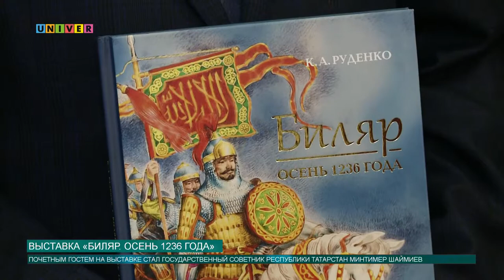Выставка «Биляр. Осень 1236 года»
В Казани состоялся большой выставочный проект, посвященный историческим событиям Волжской Булгарии. Казанский федеральный университет вносит существенный вклад в восстановлении наследия прошлого.